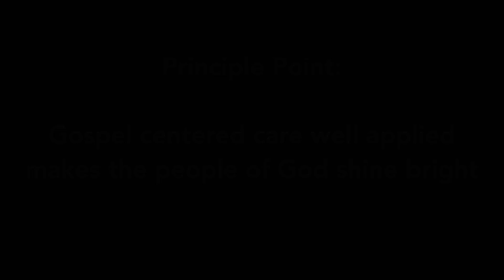Pastoral Care Training - Chapter 8 - Remember & Reflect